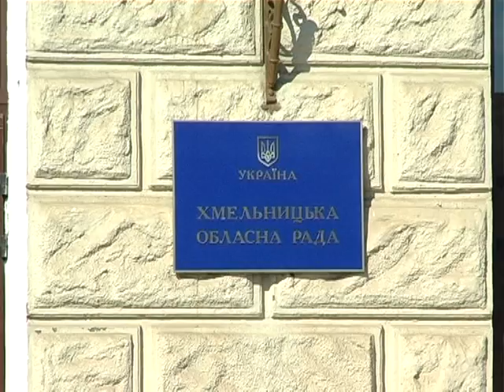Під стінами Будинку Рад знову протести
У Хмельницькому знову протести. Під стінами обласного Будинку Рад зібралося кілька сотень мітингарів з усієї Хмельниччини.  Вимоги у людей різні. Що це – народне невдоволення чи політична акція?